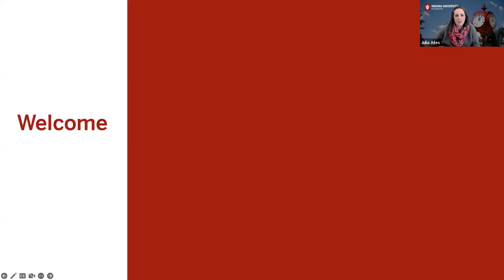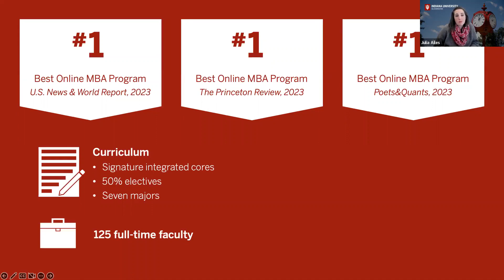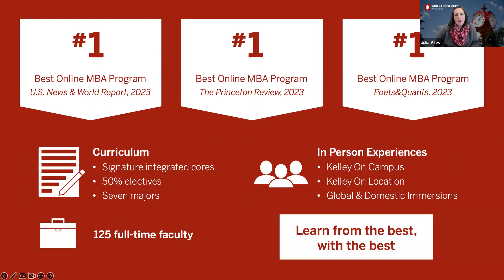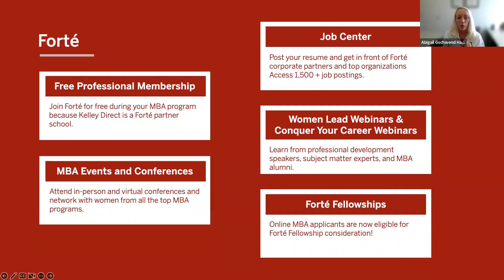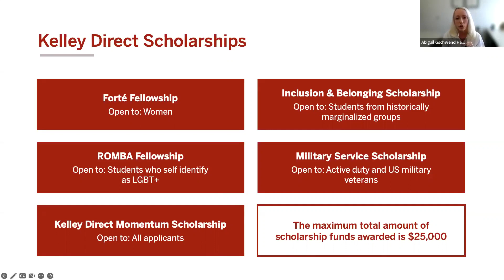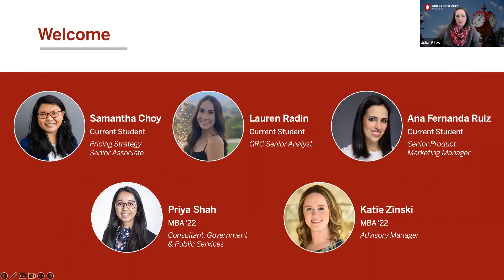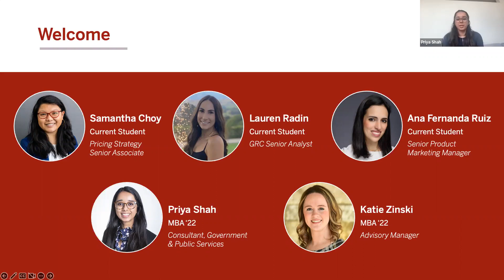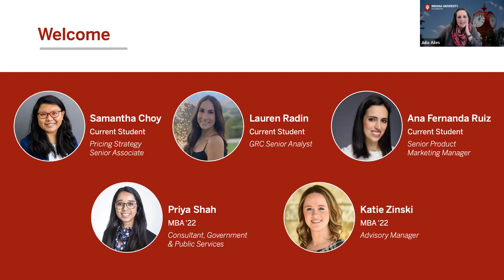Kelley Direct Online Webinar: Women in Business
Discover how the #1–ranked Kelley Direct Online MBA program supports women and enables them to create powerful career paths. You’ll also learn about exclusive scholarships and resources for professional development.

Timestamps:
00:00 Kelley Direct Women In Business Webinar
01:10 What makes Kelley Direct #1?
02:59 Learn about Forté benefits that are available to KD students
04:59 Learn about the 5 scholarships available to incoming KD students
06:04 Meet three current KD students and two KD alums
07:02 Learn about each panelist and why they chose the Kelley Direct program
10:41 Alums Katie and Priya talk about their KD roadmap
14:47 Current students, Ana and Samantha, talk about their Kelley On Campus experience
17:44 Current student, Lauren, talks about her in-person experiences through her MBA journey
24:40 Hear about different ways to stay involved as a KD student
28:05 Listen to Priya and Katie talk about the impact that KD had on their careers
31:48 Hear from the panelists as they talk about their most impactful moments throughout the program